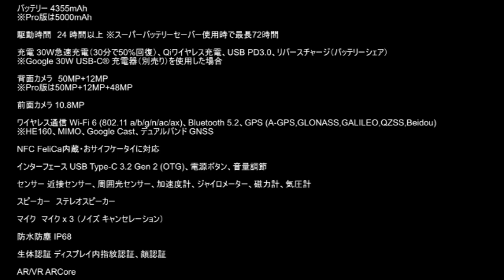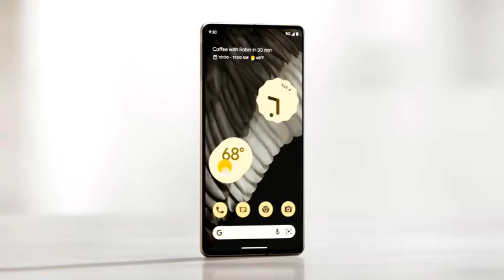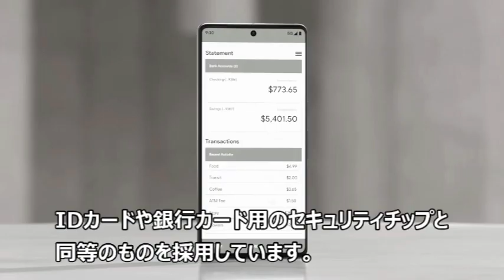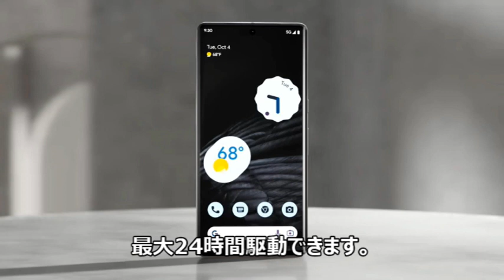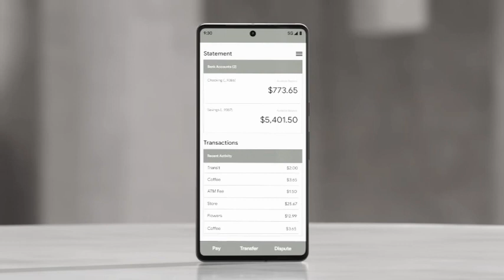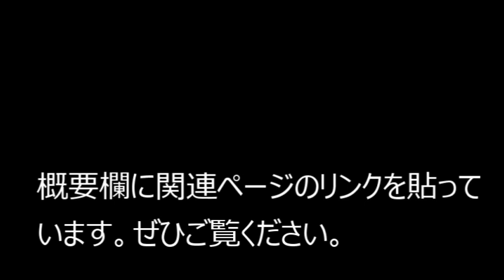「Pixel 7＆7 Pro」使いやすさが異次元レベルのGoogleスマホが登場！ 性能をざっくり解説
Googleの最新スマホ「Pixel 7＆7 Pro」の性能をざっくり解説！ デザインやスペック、特徴、機能を分かりやすくまとめています。

買い物は以下のリンクからしていただけると幸いです。このリンクを通してあなたがものを買うことで、私の活動を支援できます。

‹販売先› ※予約販売中/10月13日発売

‹Amazonリンク›

Google Pixel 本体

Android スマートフォン

レビューしたい商品リスト（ほしいものリストの商品を購入することで私がレビューします）

「Google Pixel 7 /7 Pro」と大注目のハイエンド5Gスマホを徹底 比較！| 秋葉原ぶらり

「Google Pixel 6a」と日本向け超人気スマホを徹底 比較！| 秋葉原ぶらり

選ばれし者だけが使う究極のハイスペックスマホ　まとめ | 秋葉原ぶらり

5万円台のハイスペックスマホ ラインナップ 機種 一覧 | 秋葉原ぶらり

‹公式ページ›
  Google Pixel スマホシリーズを比較 - Google ストア

‹公式動画›

‹音声合成›
VOICEVOX  波音リツ

フリーBGM素材『Hopping Day』試聴ページ｜フリーBGM DOVA-SYNDROME